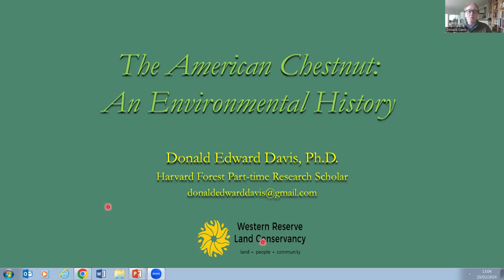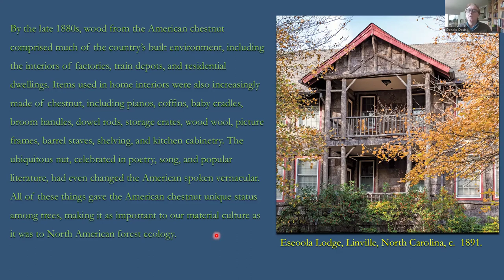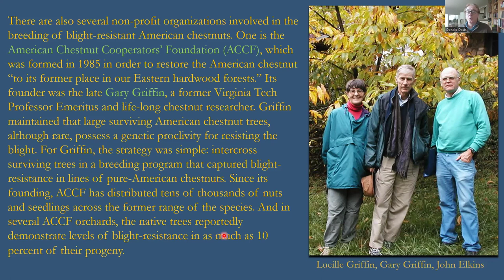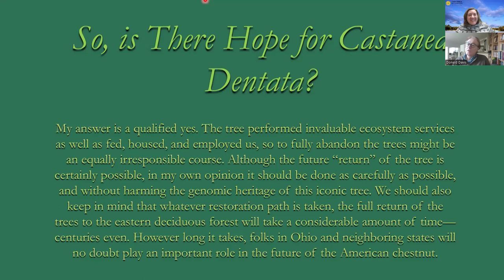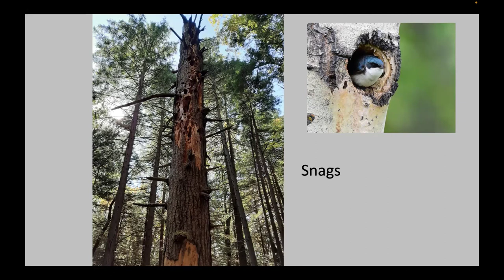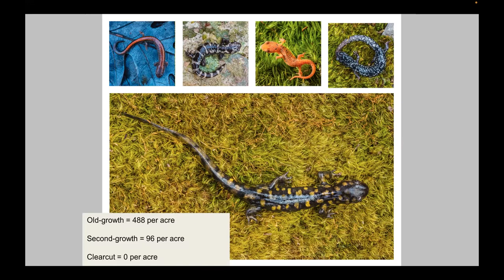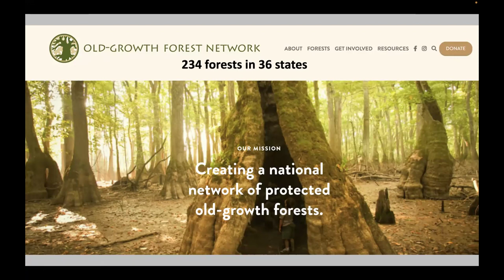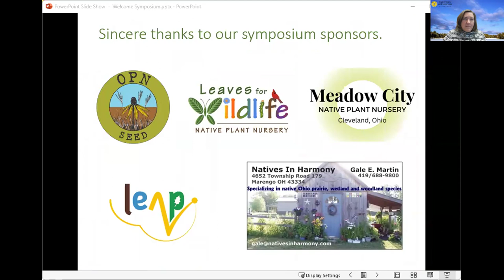Session 2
Inviting Biodiversity into Our Gardens and Beyone
Session 2 – Old Growth Forests: Exploring Fragile Realms
Aired live: Thursday, February 29, 2024

The American Chestnut: An Environmental History
Donald Edward Davis, Author

Before 1910, the American chestnut was one of the more common trees in the eastern United States. An important natural resource, chestnut wood was used for woodworking, fencing, and building construction, as it was rot resistant and straight grained. The hearty and delicious nuts also fed wildlife, people, and livestock. However, after a blight fungus was introduced into the United States in the late nineteenth century, the American chestnut became “functionally extinct.” Although the eradication of the species caused one of the greatest ecological catastrophes since the last ice age, considerable folklore about the American chestnut remains. This presentation will briefly discuss the evolutionary history of the American chestnut, as well as its relationship to other Castanea species. It will address the impact of the American chestnut on Native American life and culture both before and after European settlement. Davis will also discuss the tree’s important influence on nineteenth and early twentieth-century American life, including the commercial nut-trade. In the Southern Appalachians, the nuts were a major element in the local economy, as whole families collected and depended on them to get through the winter. The importation of the chestnut blight fungus will also be addressed, including the tree’s decline as a dominant forest species. Finally, he will evaluate efforts to restore the American chestnut to its former place in the eastern deciduous forest, including attempts to genetically modify the species.

The Special Biodiversity of Old-Growth Forests
Joan Maloof, Author and Conservationist

Besides being beautiful places to experience, old-growth forests are habitat for many, many organisms. In this talk Dr. Maloof will describe why old-growth forests have such exceptional biodiversity — from mosses to salamanders, fungi to wildflowers. She will also describe the Old-Growth Forest Network and the special Ohio forests that are included in it.